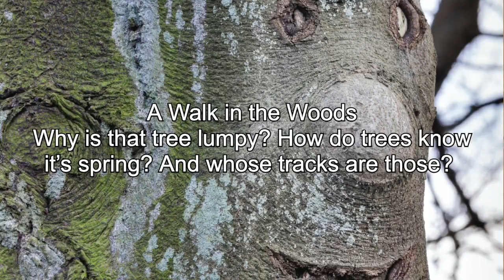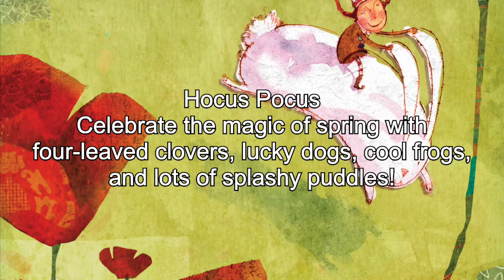March 2020 Magazine Covers | Cricket Media